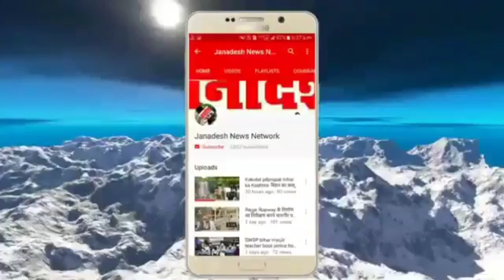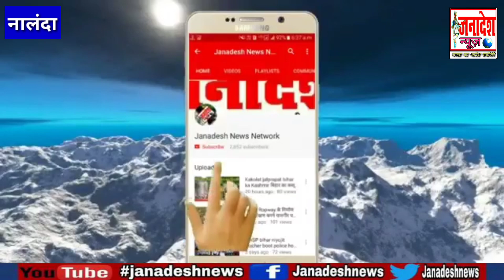नालंदा में ससुराल वालों ने ब'हू की कर दिया ह- त्या,घर में ही पे'ट्रोल से कर दिया खेल ख'त्म